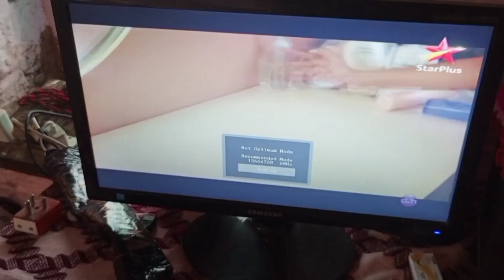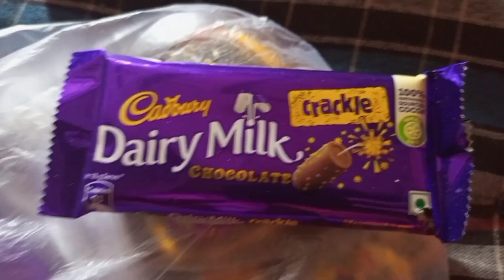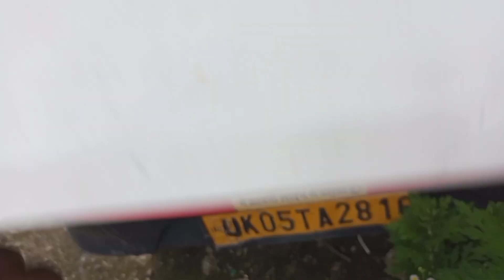बारिश ने कर दिया lockdown ⛈️😧//अंदर बाहर जाना भी हो गया मुश्किल😩//हर जगह हो गया पानी पानी😌//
बारिश ने कर दिया lockdown ⛈️😧//अंदर बाहर जाना भी हो गया मुश्किल😩//हर जगह हो गया पानी पानी 😌// @Vaishu2806